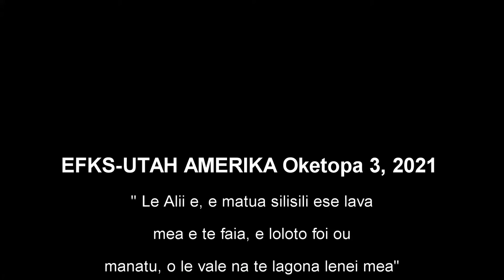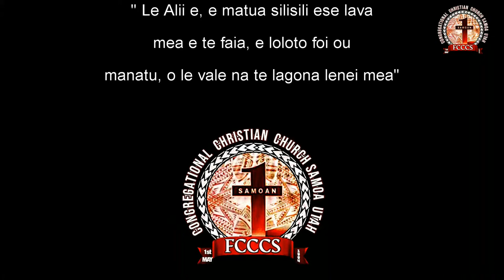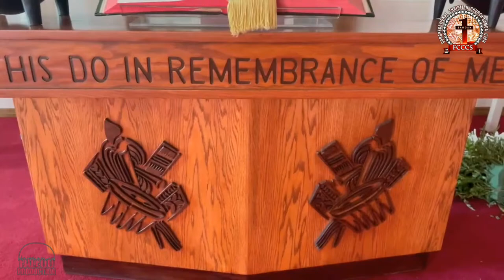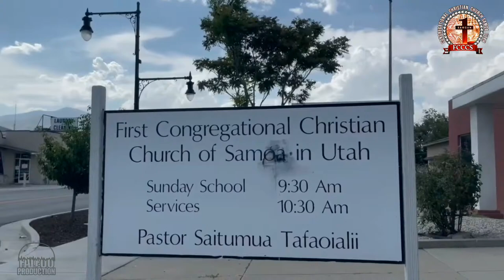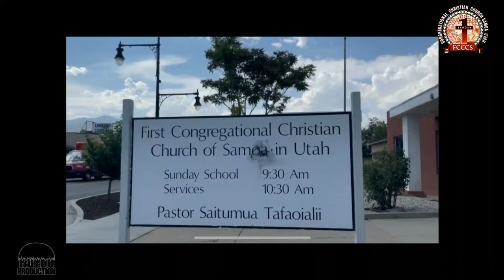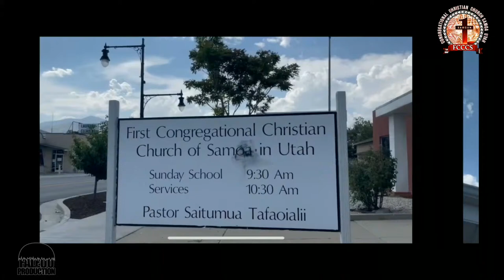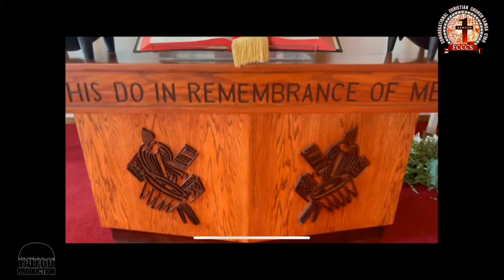Sauniga Faafetai I Le Atua Mo Le Susunuina O Pepa EFKS-UTAH AMERIKA. 10.03.2021